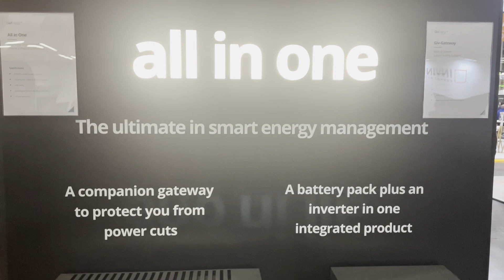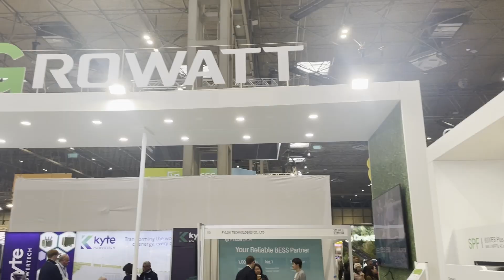Solar and Storage LIVE Show & GivEnergy EV Charger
In this video I discuss the Solar and Storage Show I visited recently and met up with some familiar faces.  I also discuss the release of the GivEnergy EV Charger, at long last!  Enjoy!

Check out the channels of @TimAndKatsGreenWalk,  @SpeakToTheGeekTech and @GaryDoesSolar for more great content!

Speak To The Geek GivEnergy EV Charger Review

Found any of my content useful?  Please consider buying me a coffee!? ☕️

MY EQUIPMENT:
Light ring
Wireless keyboard and mouse

I SWITCHED TO INTELLIGENT OCTOPUS. HOW TO GUIDE to move to the BEST EV tariff on the market